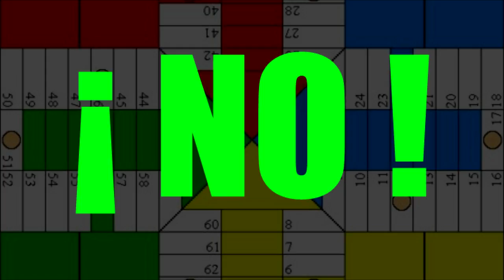Guerra Civil Parchís - Rojos contra Azules. Haciendo la mierda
descárgatela gratis en mp3 canción Guerra Civil Parchís (Rojos contra Azules) de Haciendo la mierda.